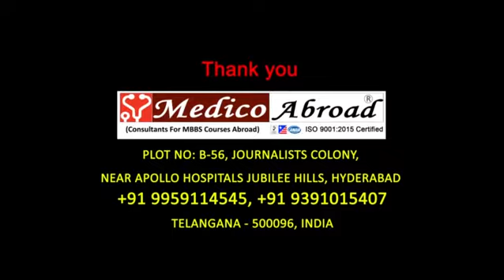EXCURSION OF INDIAN STUDENTS - 2005 BATCH @DALIAN MEDICAL UNIVERSITY, CHINA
STUDENT LIFE HAS GOT SWEET MEMORIES CHERISHED LIFE LONG. THIS VIDEO IS A SMALL COMPILATION OF THE MEMORIES OF EXCURSION @ DALIAN CITY, CHINA BY MEDICO ABROAD STUDENTS OF 2005 BATCH, DALIAN MEDICAL UNIVERSITY